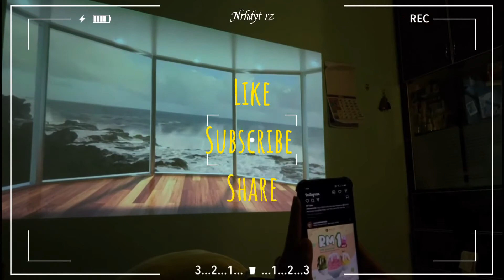Raining Windows Projector 🌧 | Tiktok Inspiration| Short Video Review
Hello there ! I hope everyone is doing great and stay safe! Really need your support to keep this channel to grow fast.  🙏

🌼About me:

Student |18 years old | Malaysian | Cat Lover